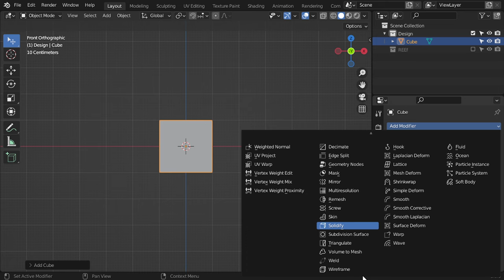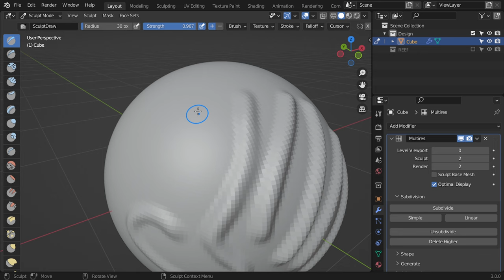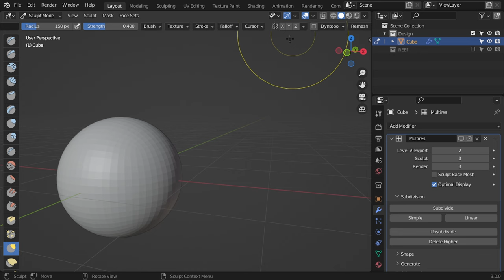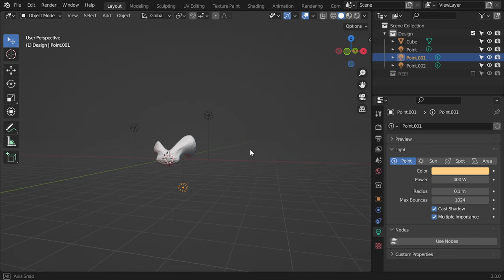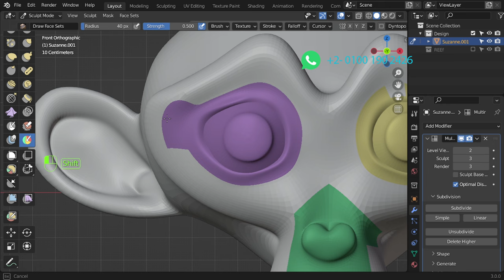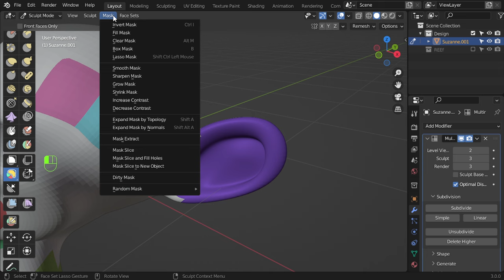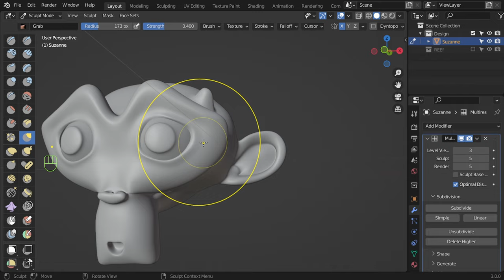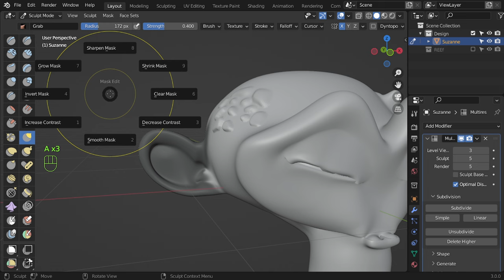أساسيات النحت فى بلندر (شرح عربى )